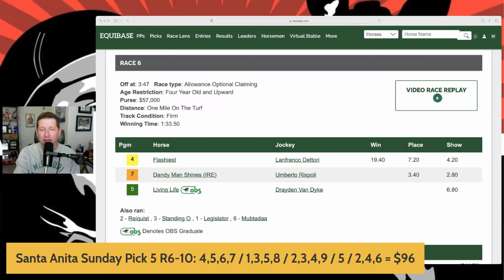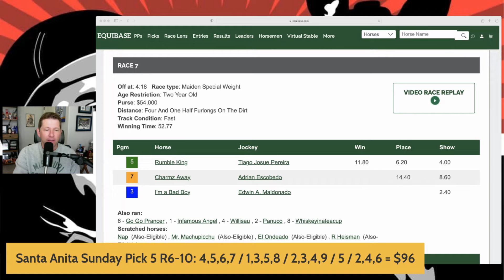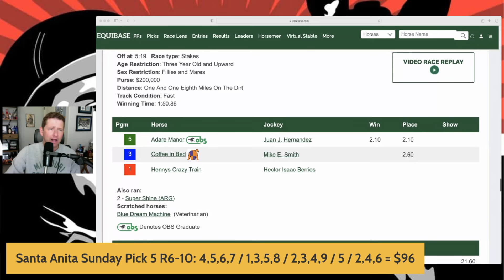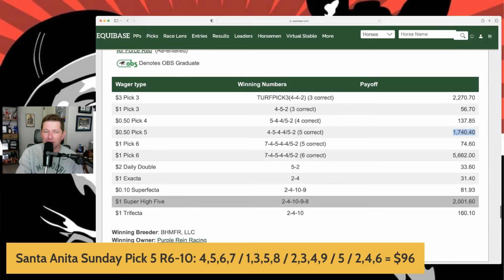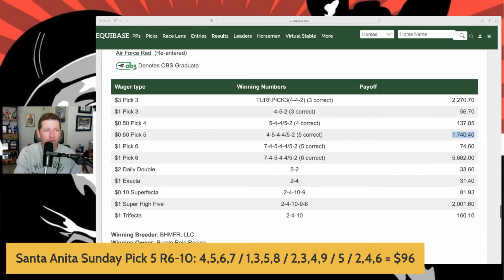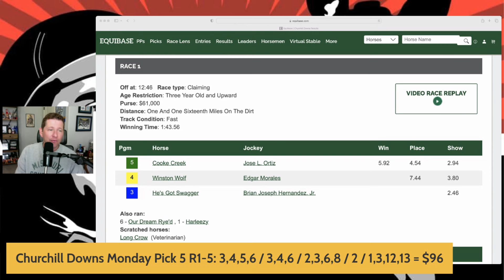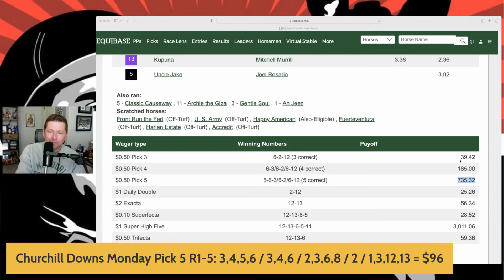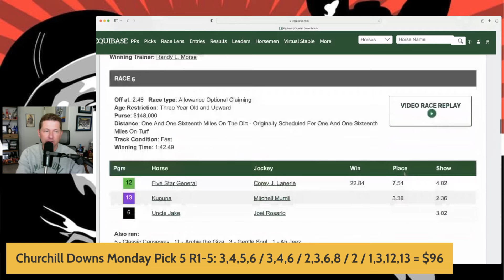How We CASHED BIG At Santa Anita Park | Racing Dudes Rockets Hits & Heartbreaks 56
Aaron reviews the recent Racing Dudes Rockets to analyze the latest hits & heartbreaks, including how he CASHED BIG at Santa Anita Park & also how he JUST MISSED nailing a nice Pick 5 at Churchill Downs.

Everyone touts their wins, but no other public handicapper is as honest as we are about the losses. What did we learn last week & what will we do different in the future?

0:00 Intro
0:27 Santa Anita Sunday Late Pick 5
7:56 Churchill Downs Monday Early Pick 5